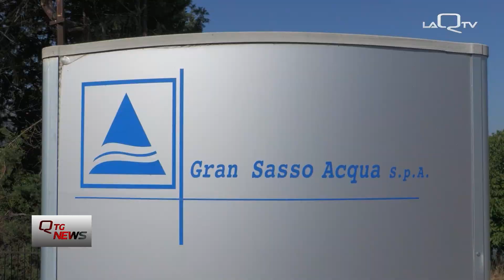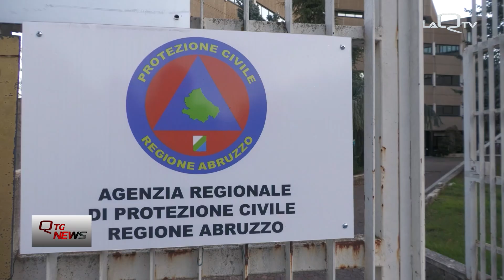Crisi idrica In Abruzzo, fondi e lavori per ridurre le perdite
Nei giorni scorsi riunione della Commissione Regionale di Vigilanza su crisi idrica e stato delle reti in Abruzzo.
Lavori in corso per dimezzare le perdite d'acqua registrate ad oggi nelle infrastrutture di distribuzione della regione